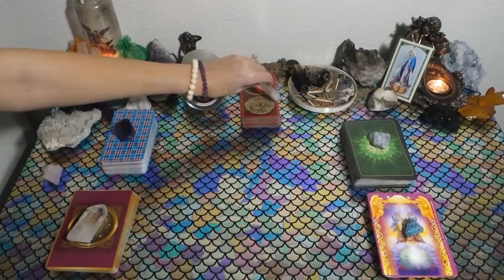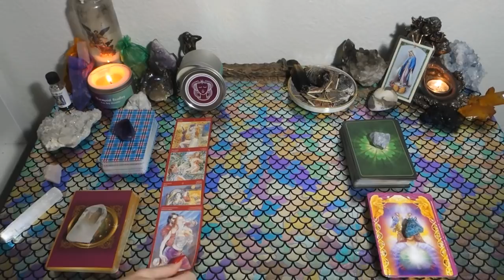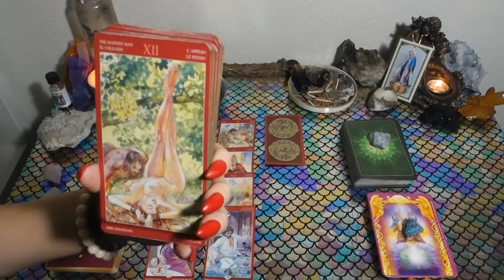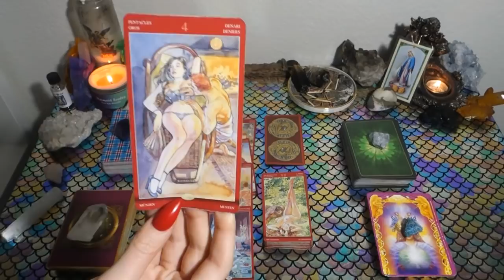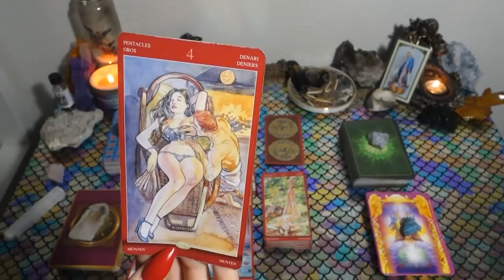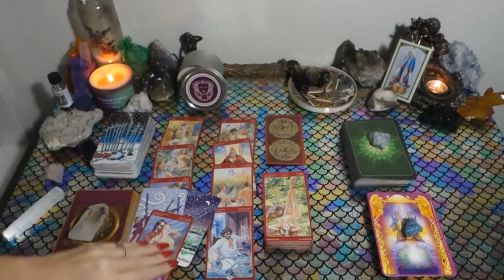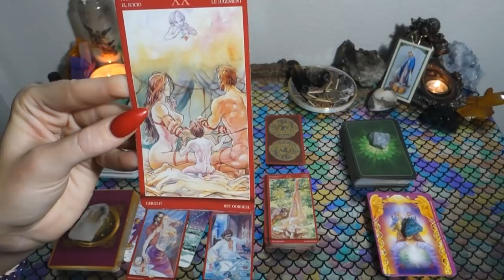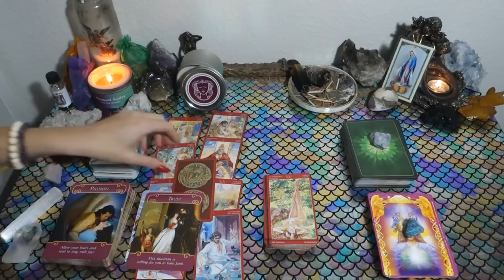VIRGO: Someone’s Has A MAJOR Crush On You! Mid December General Love Reading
This is a general love reading for the Sun, Moon, Rising, Venus, Mars, Jupiter and/or stellium sign of Virgo! Cross-watchers are welcome as well!

Or you can send me mail at:

9609 S. University Blvd.

1. Commenting on any of my YouTube videos with a mermaid, unicorn, or heart emoji

2. Following one of my Instagrams (following each Instagram counts as a separate entry) and liking and/or commenting on any picture using any of the emojis listed above You can find my Instagrams at the following links: